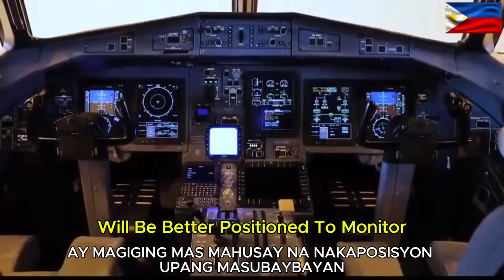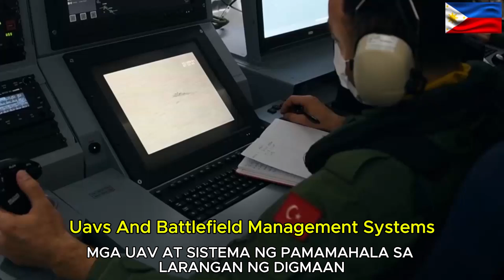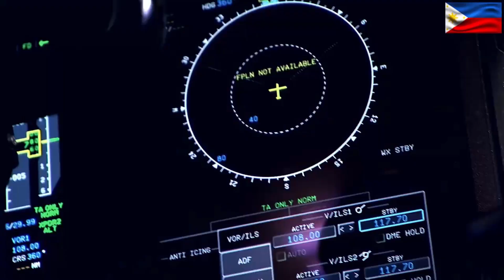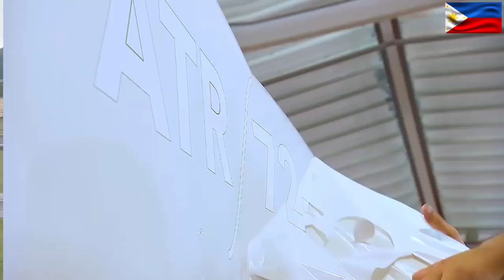WAITING ARRIVAL !!! The First Long-Range Patrol Aircraft, ATR 72-600 Advanced Radar, ISR, and More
The aircraft in the image is an ATR 72-600 operated by the Philippine Air Force. This specific platform has been modified for maritime patrol duties under the Long-Range Patrol Aircraft (LRPA) acquisition project. The ATR 72-600 is a twin-turboprop aircraft originally designed for civilian regional transport but has been adapted by defense contractors for ISR (intelligence, surveillance, reconnaissance) roles.

Key features of the maritime patrol variant typically include:
    Surface search radar
    EO/IR sensors
    Mission management systems
    Tactical communication suites
    Optional weapon hardpoints for lightweight torpedoes or anti-submarine warfare

This acquisition is part of the Revised AFP Modernization Program (RAFPMP) aimed at enhancing the Philippines' maritime domain awareness and territorial defense capabilities.